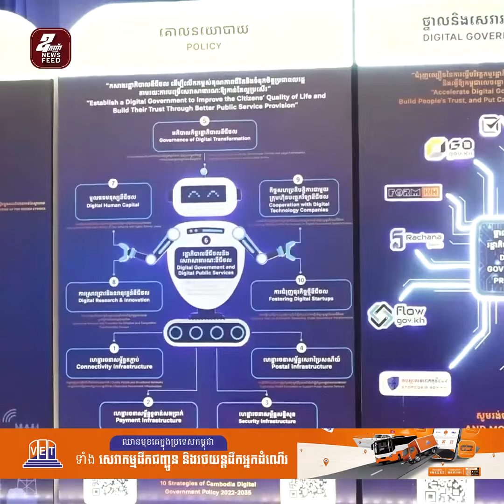សម្តេចធិបតី ជឿថា សន្និបាត ESCAP នឹងរួមចំណែកដោះស្រាយបញ្ហាគម្លាតឌីជីថល រវាងប្រទេសនិងប្រទេស